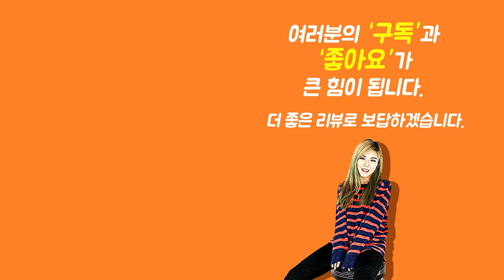[Show me the ITEM 1071회 ] Mode Gear 일렉케이스 MG-MODERN EG